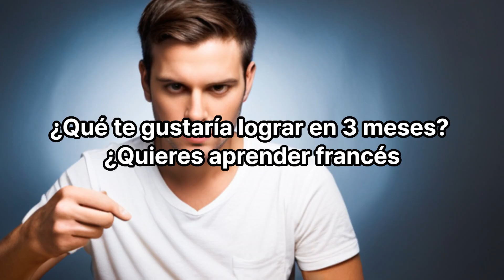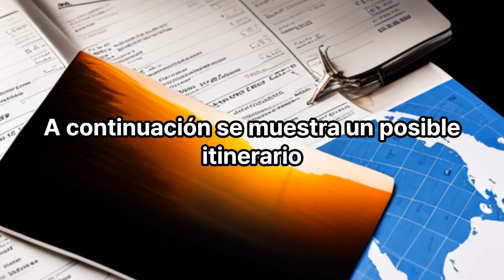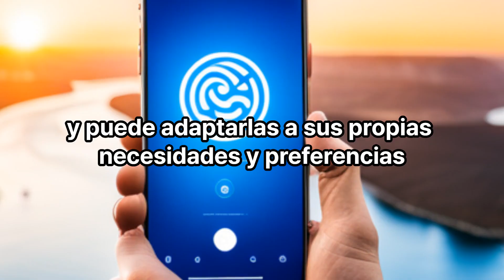¿Es posible retirar DELF B1 en un mes?🤔